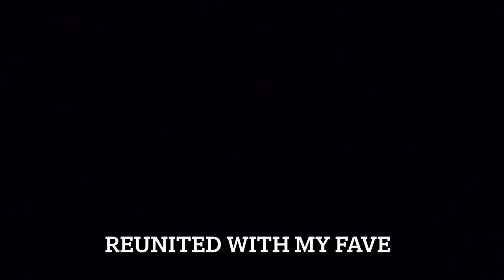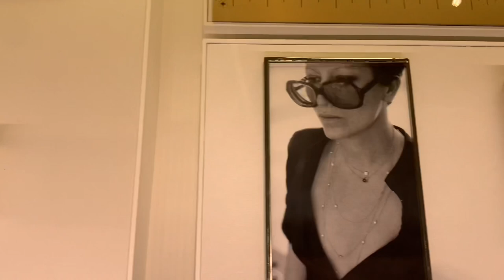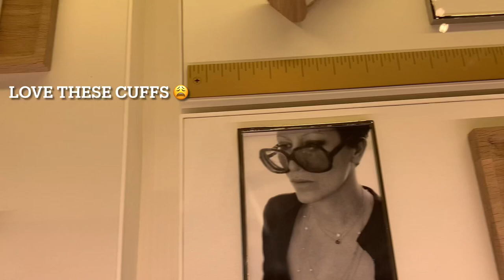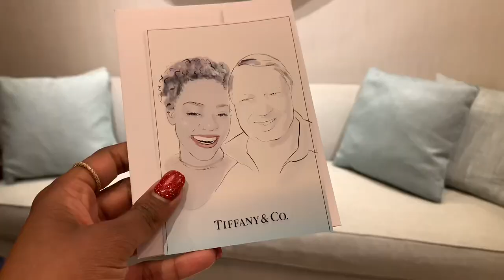TIFFANY & Co NEW IN VLOG - Come try on stunning pieces with me in-store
TIFFANY & Co NEW IN VLOG - Come try on spectacular pieces with me
Let’s go see Tiffany & Co new In pieces at the Tiffany Store. This video also features several Tiffany & Co Collections plus I try on a few super stunning pieces.

I post videos Monday and Friday afternoons.

Recommended VIDEOS 🎥🎥🎥🎥🎥🎥💛💛💛💛💛💛

TIFFANY ENGAGEMENT RING - Why Tiffany costs more and how to find a ring in your budget

JODI MELISSA TOTE - Natural jute fiber with vegan leather straps perfect for grocery shopping, farmer's market, beach and picnics - $55